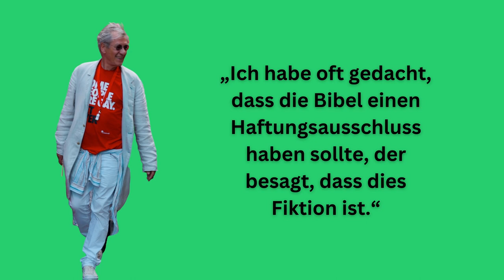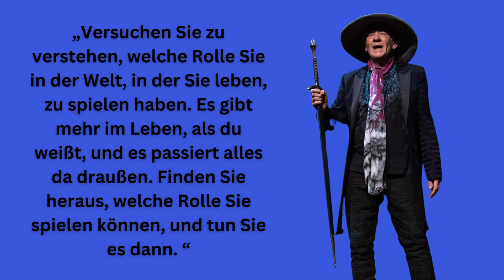Weisheiten von Ian McKellen für deine Persönlichkeitsentwicklung | Zitate zum Nachdenken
Heute befassen wir uns mit Sir Ian Murray McKellen.
Der Britische Schauspieler ist bekannt geworden durch die Darstellung von "Gandalf dem Zauberer" in den Trilogien "Der Herr der Ringe" und "Der Hobbit".
Zudem spielte er auch den Super-Schurken Magneto in der X-Men Reihe.

Wir wünschen dir viel Spaß und Freude mit Sir Ian McKellens Zitaten ❤